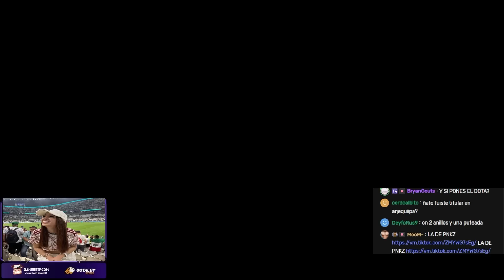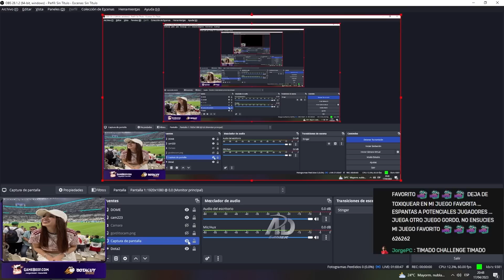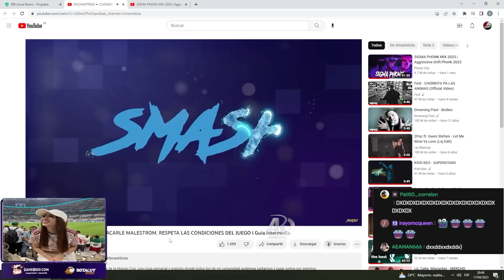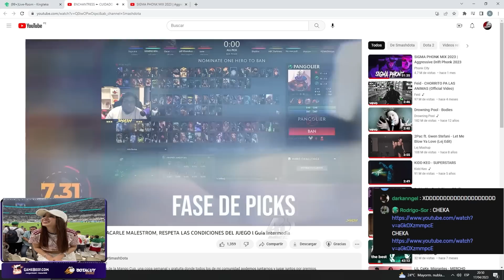🤣FULL RISAS🤣 VIEWERS MANDAN A VER A KINGTEKA UNA GUÍA DE SMASH POR PERDER LINEA CON ENCHANTRES OFF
⭐CRÉDITOS:
(STREAM TODOS LOS DÍAS!)